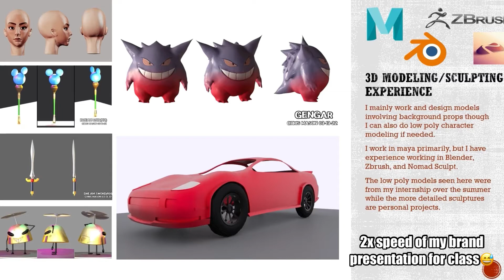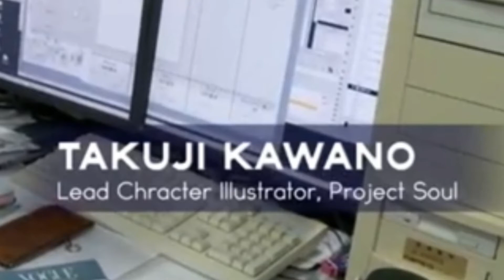Failing With Style! - Episode 8| LIFE HAPPENS(lol), New Art + Updates!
Episode 8 of my series "Failing with Style."